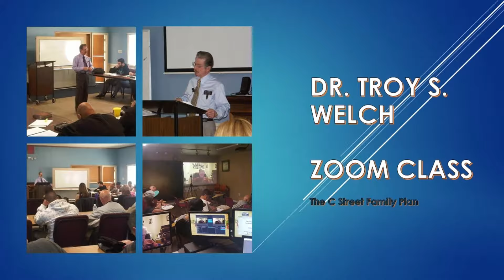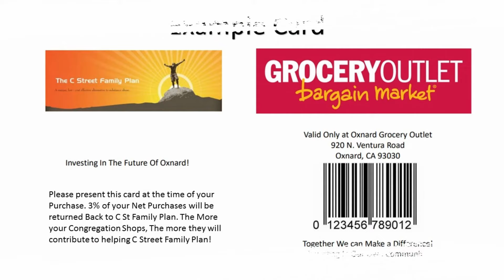Isolating Sin and Living Up To Your Potential Filmora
A Study On Isolating Sin And Living Up To Your Full Potential. (Phillipians) With Dr. Troy Welch